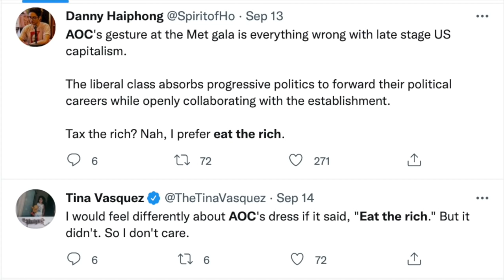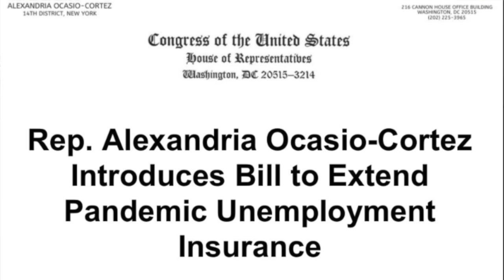The Story Everyone Missed About AOC's Dress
This is the story everyone missed about AOC's dress. Caroline Johnson breaks it down on Rebel HQ.